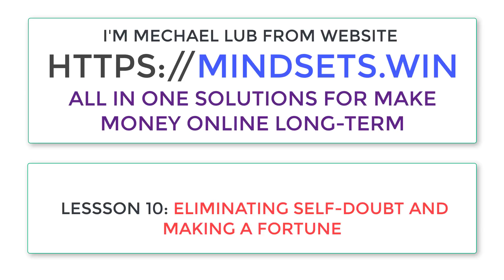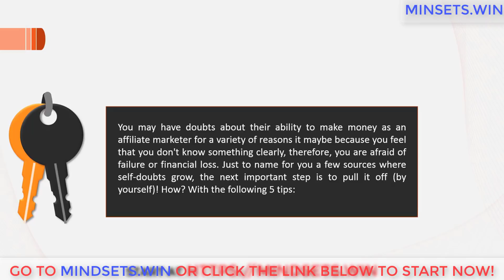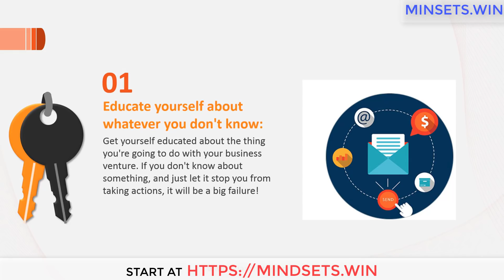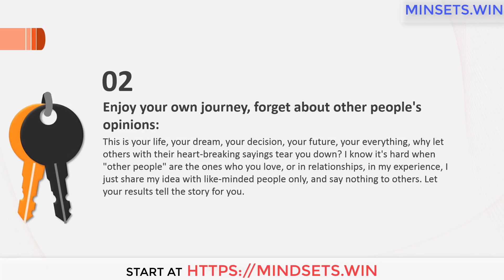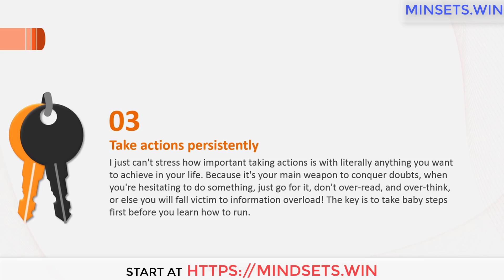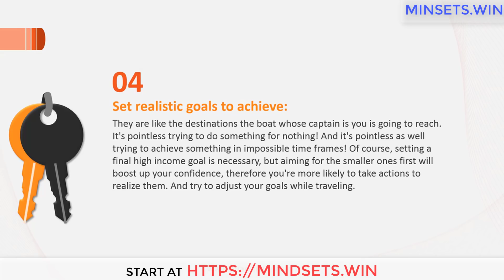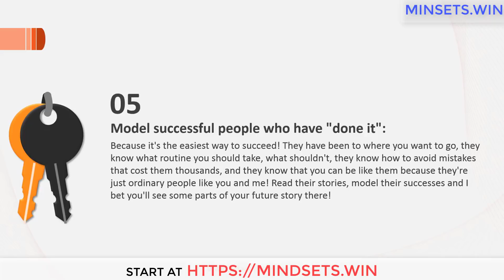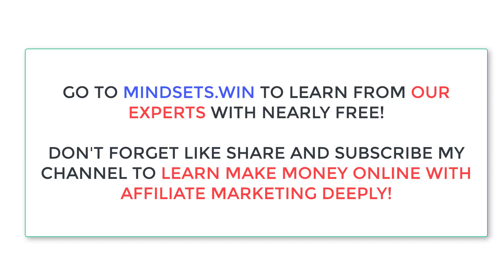How To Make Money Online Fast 2018 | Earn Money With Affiliate Marketing From Home |P10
How To Make Money Online Fast 201 - Earn Money With Affiliate Marketing From Home - Part 10

Lesson 10: Eliminating self-doubt and making a fortune

You may have doubts about their ability to make money as an affiliate marketer for a variety of reasons it maybe because you feel that you don't know something clearly, therefore, you are afraid of failure or financial loss. Just to name for you a few sources where self-doubts grow, the next important step is to pull it off (by yourself)! How? With the following 5 tips:
01 - Educate yourself about whatever you don't know:
Get yourself educated about the thing you're going to do with your business venture. If you don't know about something, and just let it stop you from taking actions, it will be a big failure!
02 - Enjoy your own journey, forget about other people's opinions:
This is your life, your dream, your decision, your future, your everything, why let others with their heart-breaking sayings tear you down? I know it's hard when "other people" are the ones who you love, or in relationships, in my experience, I just share my idea with like-minded people only, and say nothing to others. Let your results tell the story for you.
03 - Take actions persistently
I just can't stress how important taking actions is with literally anything you want to achieve in your life. Because it's your main weapon to conquer doubts, when you're hesitating to do something, just go for it, don't over-read, and over-think, or else you will fall victim to information overload! The key is to take baby steps first before you learn how to run.
04 - Set realistic goals to achieve:
They are like the destinations the boat whose captain is you is going to reach. It's pointless trying to do something for nothing! And it's pointless as well trying to achieve something in impossible time frames! Of course, setting a final high income goal is necessary, but aiming for the smaller ones first will boost up your confidence, therefore you're more likely to take actions to realize them. And try to adjust your goals while traveling.
05 - Model successful people who have "done it":
Because it's the easiest way to succeed! They have been to where you want to go, they know what routine you should take, what shouldn't, they know how to avoid mistakes that cost them thousands, and they know that you can be like them because they're just ordinary people like you and me! Read their stories, model their successes and I bet you'll see some parts of your future story there!